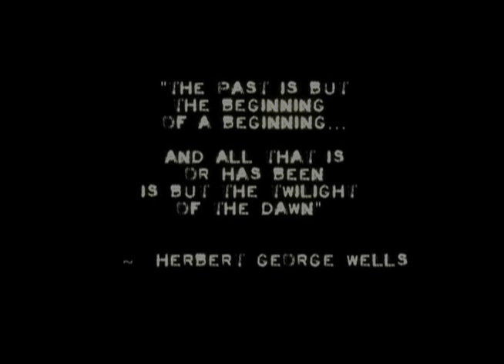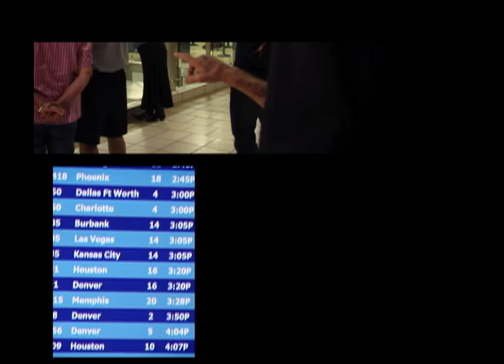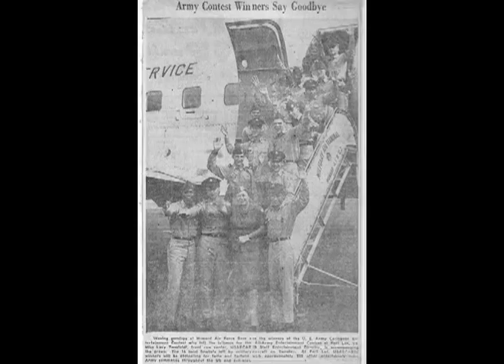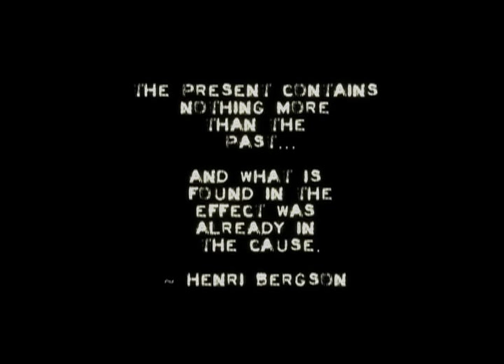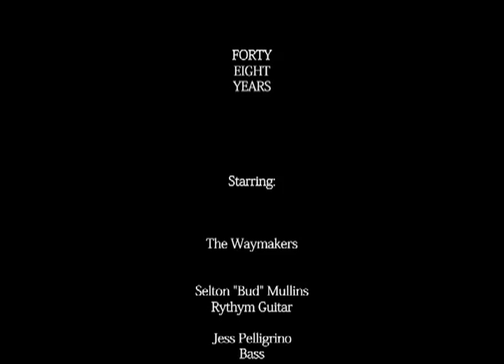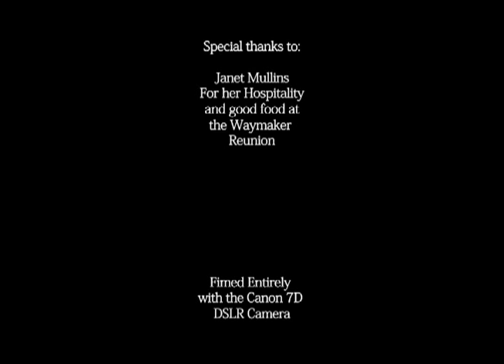FORTY EIGHT YEARS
The documentary "FORTY EIGHT YEARS" tells the story of four guys reuniting for the first time in nearly a half century after forming the rock & roll band "The Waymakers" in the early 1960's.  Separated while serving in the U.S. Army during the Vietnam War, this real-life "band of brothers" share their history and their enduring bond for each other.